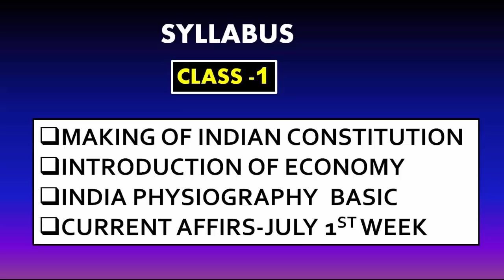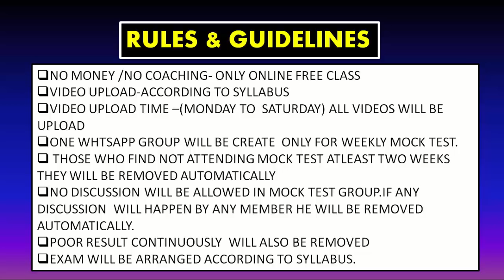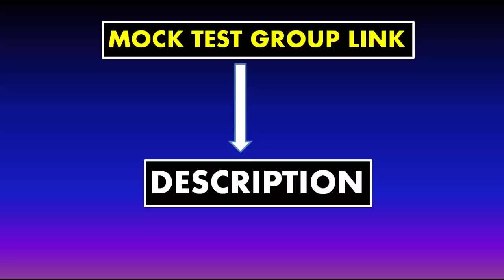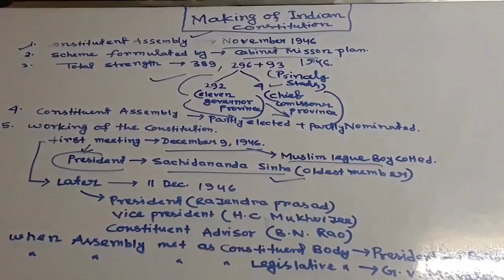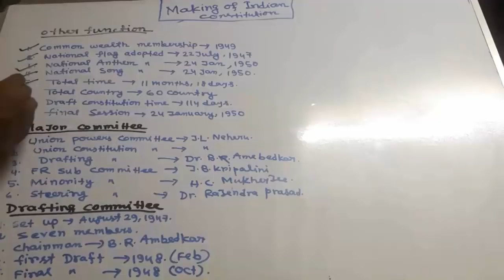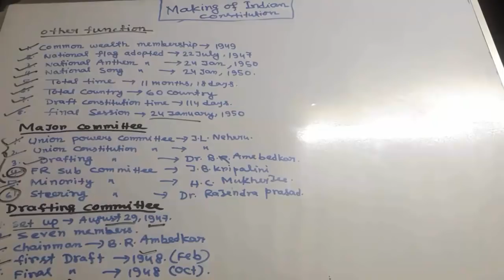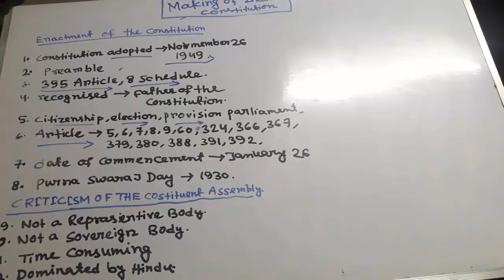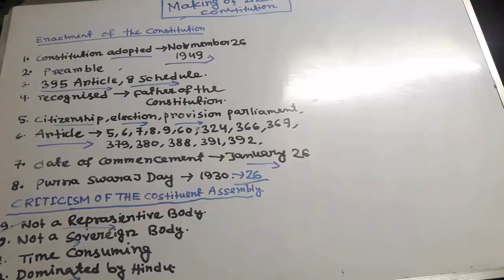Making of The Indian Constitution|WBCS Online Free Class| Class-1